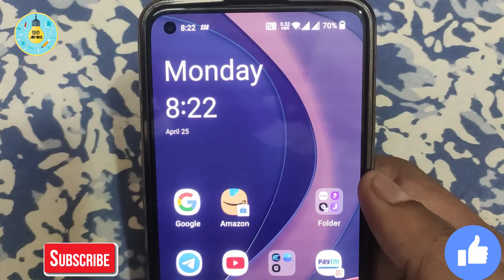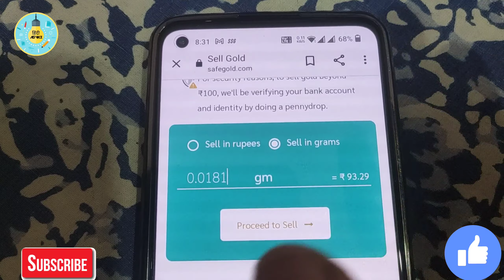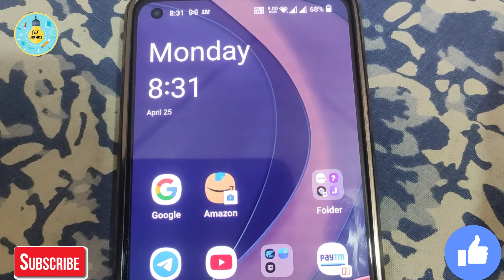Amazon Pay Balance To Bank Account Transfer - How To Transfer Amazon Pay Balance To Bank Account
Amazon pay balance ko apne bank account me transfer karna chahte hai to iss video me aapko bataunga kaise aap apne amazon pay balance ko bank acocunt me transfer kar sakte hai, amazon pay wallet balance ko aap apne bank account me transfer kar sakte hai and iske liye aapko 7 to8 % additional charges dena hota hai

Topics covered in this video:
amazon pay wallet balance transfer to bank
amazon pay to bank account transfer free
how to send amazon pay balance to bank account without any charges